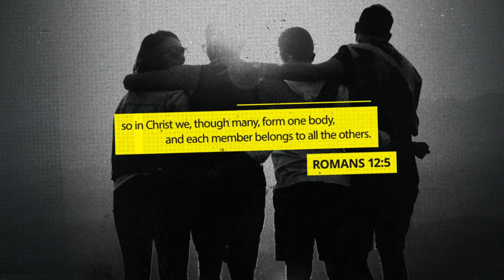John Chapter 11 | God's Waiting Room 7/3/2022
Come with us to worship as we read into John Chapter 11 - The Raising of Lazarus - with guest speaker Larry Osborne